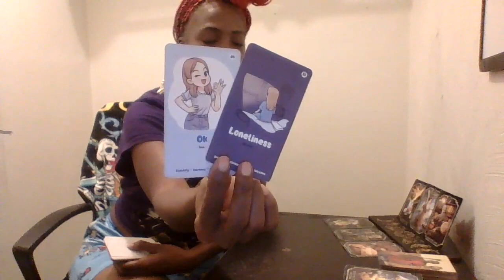sagittarius thought u was gone sink without them . This person can’t take u not needing them